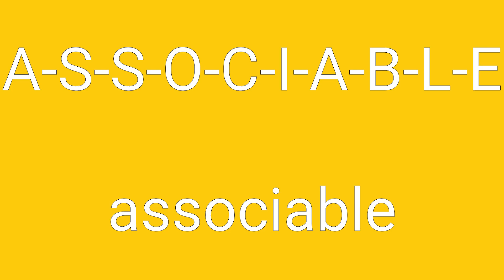Associable Definition & Meaning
Definition of associable in English. Meaning of associable in English. Example of associable. Synonyms of associable. Spelling of associable. How to pronounce associable.

associable means:
1. capable of being associated.